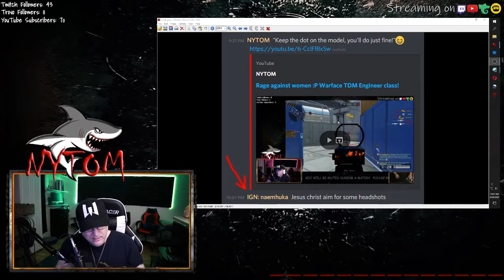My Monologue Episode 0037 ... Warface and MY.Games (and more stuff)